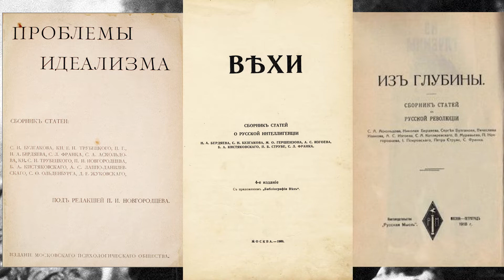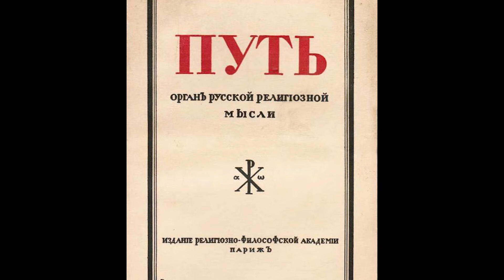Сын свободы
К 145-летию со дня рождения выдающегося русского философа Николая Бердяева

Сценарий: Софья Андросенко, режиссёр монтажа, звукорежиссер: Максим Палащенко, текст читали: Александр Копировский, Елена-Милена Королёва